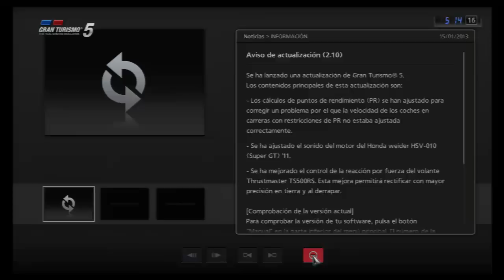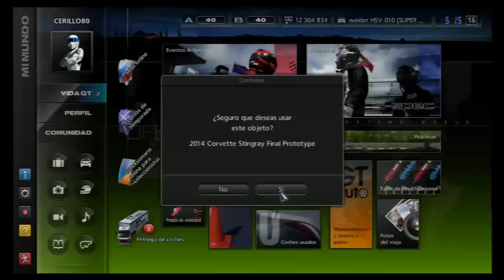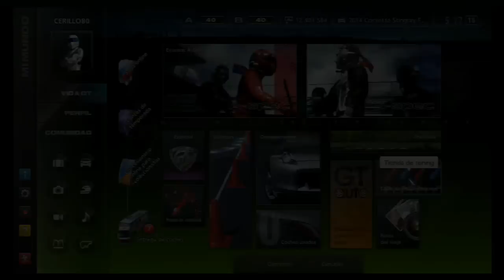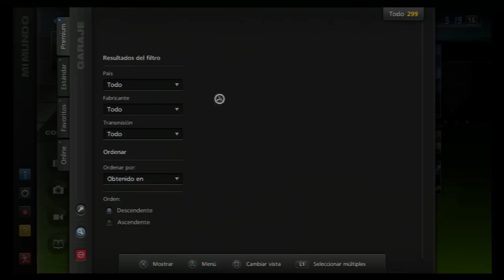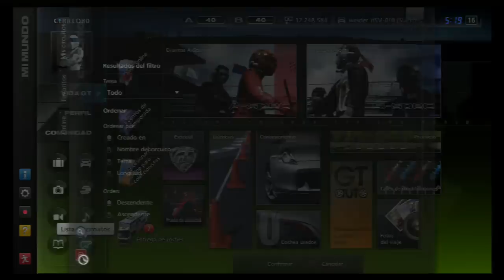GT5 NEW PATCH 2.10-NEW SOUND HONDA HSV 11-NEW C7 PROTOTYPE 2014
INFORMACION EN PAGINA OFICIAL GT5